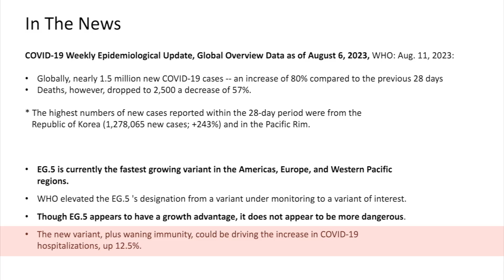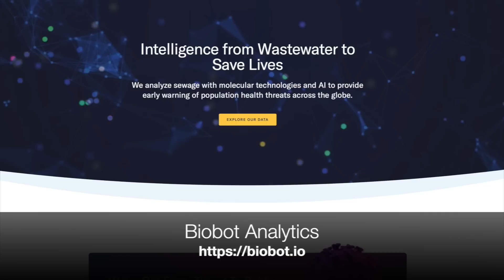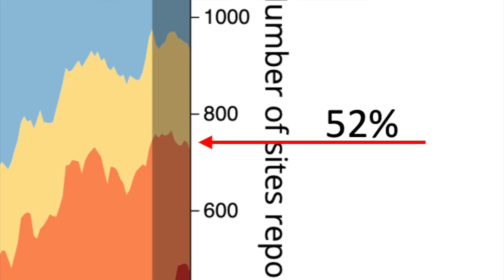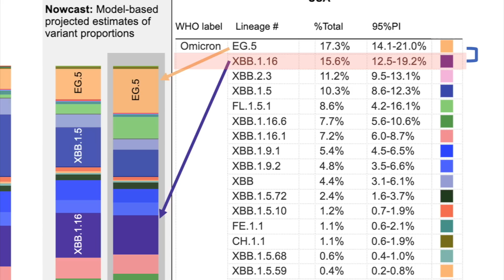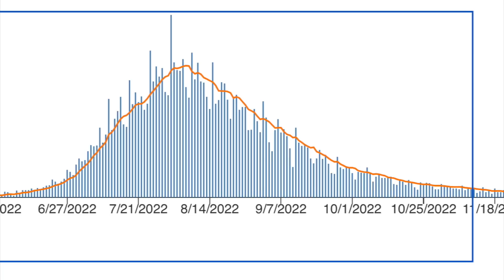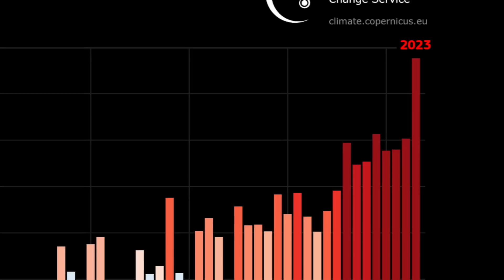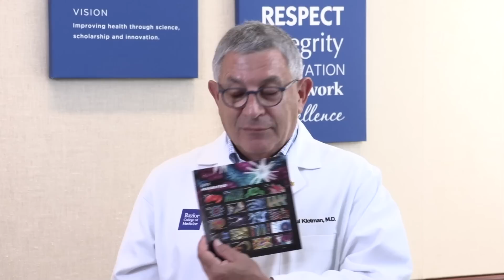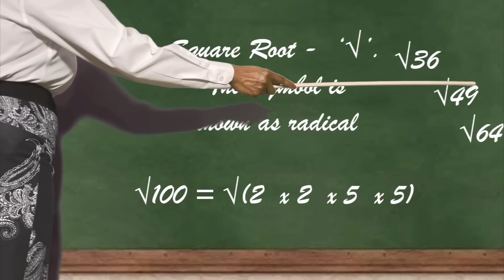Dr. Klotman's Video Message - Week 178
Baylor College of Medicine's Dr. Paul Klotman shares the latest data on COVID, talks about M-pox (China is seeing a huge surge in cases), and discusses the heat wave and its effects.